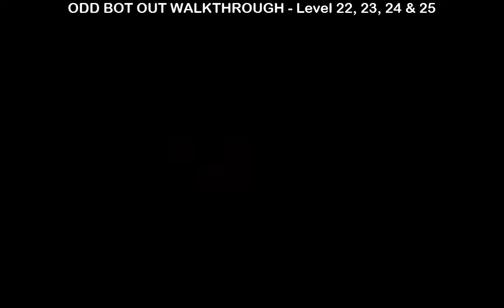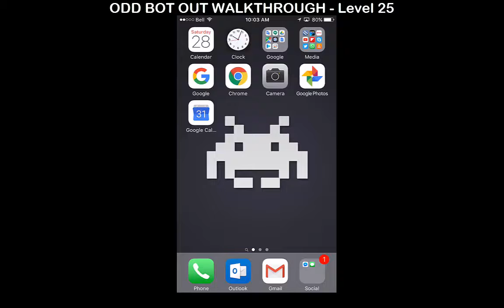ODD BOT OUT - Walkthrough / let's play - LEVELS 22, 23, 24 & 25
Check out the other videos in this playlist if you're stuck on a particular level. Or if you just want to watch me play the whole game :)